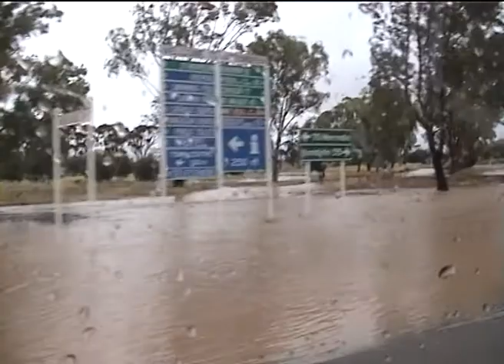The 1999 floods in Narembeen.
Video on my way to Perth during the 1999 floods. I think we have around 8 inches in a few days, and 5 in one day from memory.